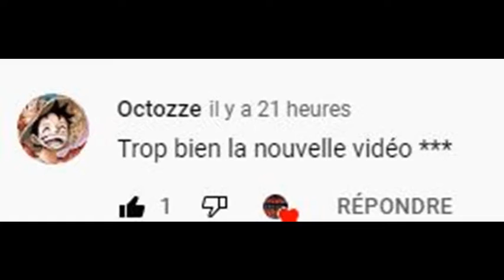hyping ouverture de coffre 60 clé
Résulta du concours -
Pensée a regarder mes vidéo hyping et mettre un like et un commentaire